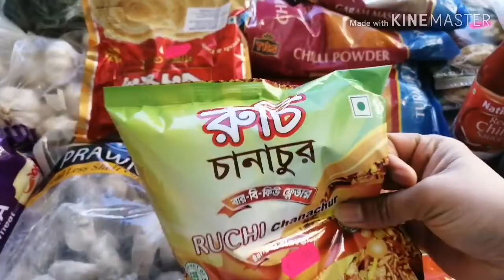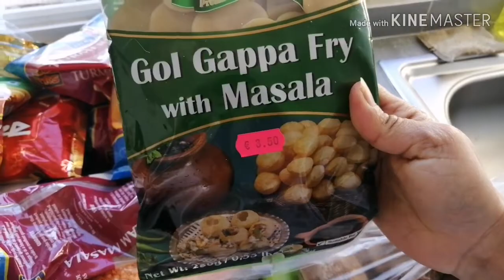Bangladeshi France er vloggr আজ সকাল থেকে বিকেল পর্যন্ত কি কি করলাম #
Bangladeshi France er vlogger //আজ সকাল থেকে বিকেল পর্যন্ত কি কি করলাম //তা আপনাদের সাথে শেয়ার করলাম.. Please সবাই মিলে আমার ভিডিও ফুটেজ দেখে যদি ভালো লাগে তাহলে লাইক দিয়ে শেয়ার করে আর subscribe করে আমাকে সামনে এগিয়ে যেতে সাহায্য করবেন প্লিজ হেল্প করেন. সবাই ভালো থাকবেন আল্লাহ হাফেজ 😊😊